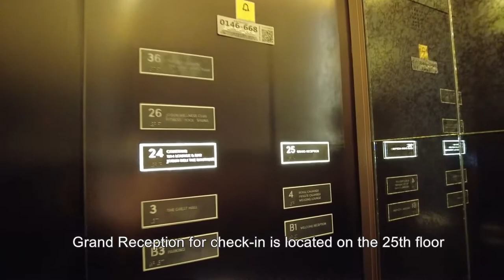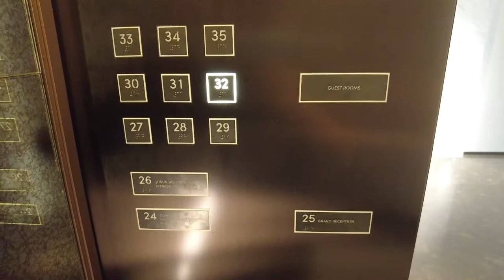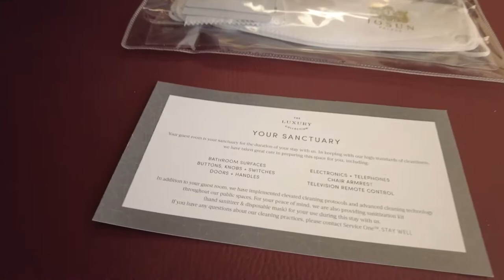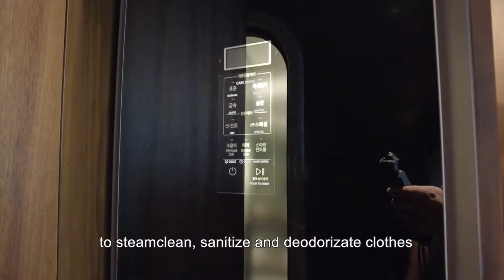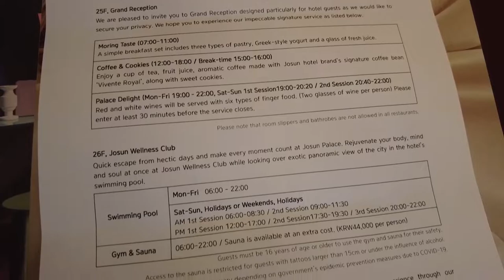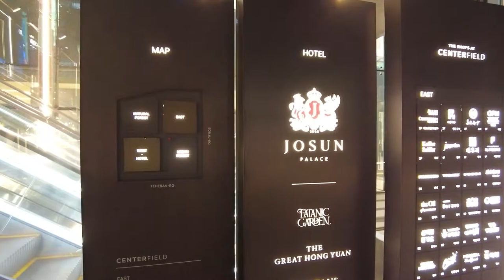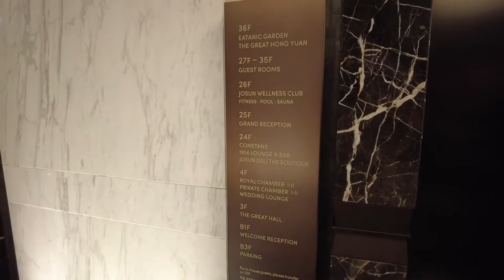Josun Palace Seoul | Korea’s Newest Luxury Hotel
Property: Josun Palace, a Luxury Collection Hotel, Seoul Gangnam
Location: Gangnam, Seoul, Korea
Room Type Booked/Received: State Guest room, 1 King, City view
Film Date: May2022